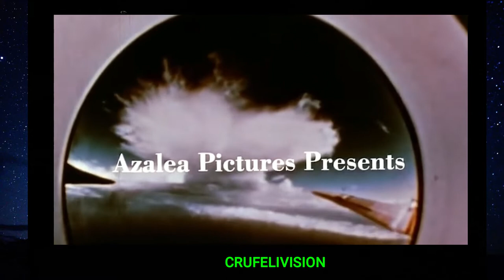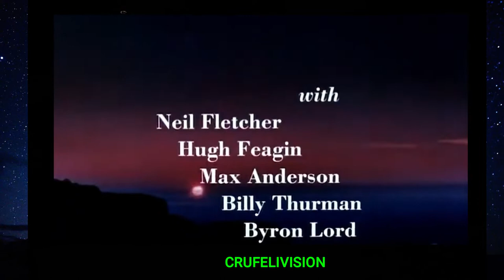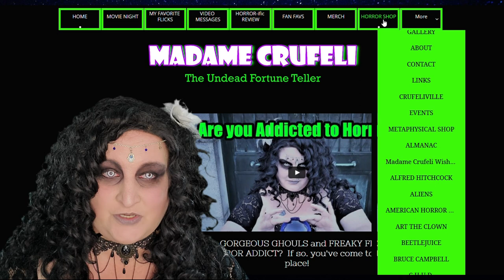IN THE YEAR 2889: Madame Crufeli's Movie Night!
IN THE YEAR 2889 MOVIE SYNOPSIS:

     In a post nuclear Earth, survivors are stuck in a valley and have to protect themselves from mutant human beings, and each other in some cases.

    Director:          Larry Buchanan
    Writers:           Harold Hoffman, Lou Rusoff
    Stars:              Paul Petersen, Quinn O'Hara. Charla Doherty

If you are a fan of this movie like I am, and would like to own it, I've
included a link below to purchase it thru the Amazon Smiles Charity
Program. At no extra cost a portion of your purchase will be donated to
Pawsitively Purrfect Animal Rescue.

If you are interested in having your horror short film or trailer airing on Madame
Crufeli's Movie Night apply by emailing the link to

@Madame Crufeli The Undead Fortune Teller